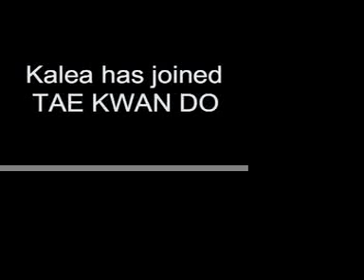kakak joins Tae Kwan Do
Kakak is going to tae kwan do classes